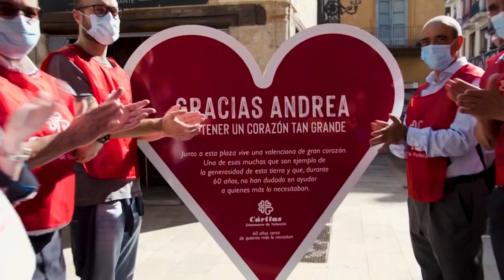Presentación de la memoria institucional de Cáritas 2021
A la vista de las cifras de personas atendidas por Cáritas Diocesana de Valencia en 2021, más de 48.000 según los últimos datos, desde la entidad proponen sembrar esperanza, y abrir los ojos y el corazón ante el sufrimiento de las personas.
También piden desde Cáritas “continuar trabajando en el ámbito de las rentas básicas y en políticas públicas de extranjería, y fomentar las políticas para favorecer los cuidados de las personas y garantizar el bienestar físico y emocional para una vida digna, y para acompañar a los que sufren la enfermedad del siglo XXI que es la soledad no deseada”.